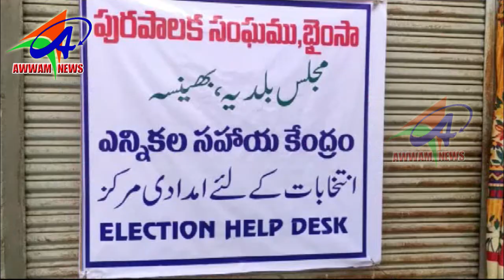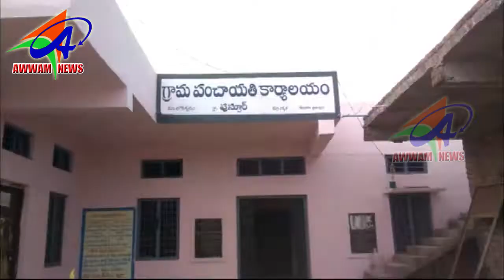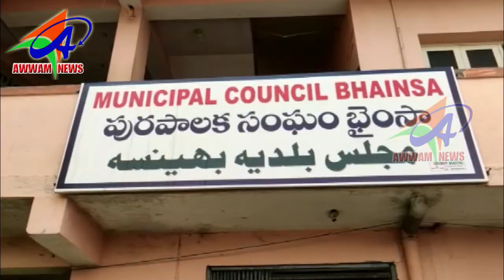AWWAM NEWS BHAINSA 09 01 2020